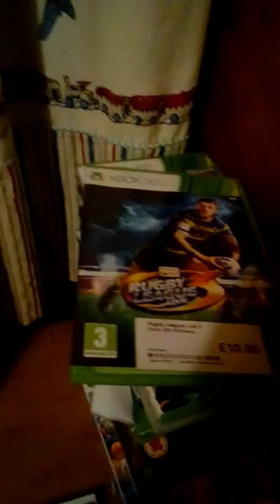Elliot Burtons live stream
go watch my criated playlists such as abandand places